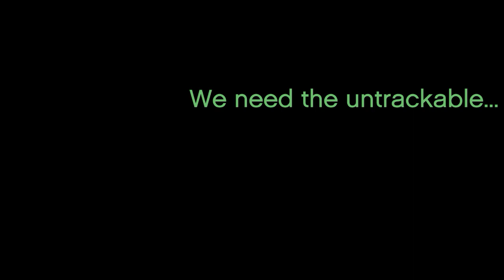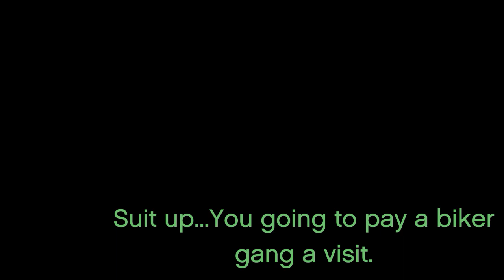BMOB Empires S7xE9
With the help of an old ally Lester, Ghost infiltrates an old Lost MC hideout to restock.

This Short episodic series was originally created in 2018 on the PlayStation 4 system containing 12 episodes that was never published, until now.

All rights and reserves are owned by Rockstar games and Take2 Interactive. BMOB Empires is intended as entertainment only and not for commercial use.